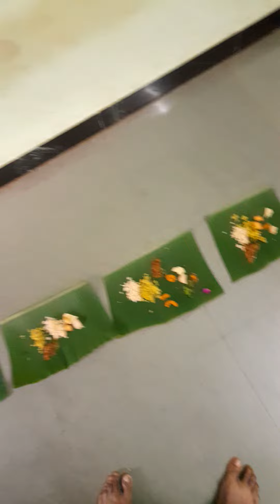12 November 2023